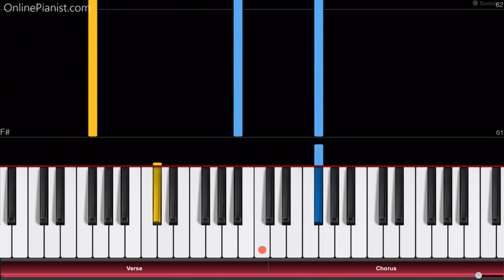The Rising of the Shield Hero ED - Kimi no Namae - EASY Piano Tutorial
Here’s how to play “Kimi no Namae” (きみの名前) on piano, the ending theme from “The Rising of the Shield Hero”!

"Kimi no Namae" (きみの名前) is the first ending theme from the anime series The Rising of the Shield Hero (盾の勇者の成り上がり Tate no Yūsha no Nariagari), which premiered in January 2019.

The song was performed by Chiai Fujikawa. "Kimi no Namae" is a beautiful, calm track - perfect for piano!